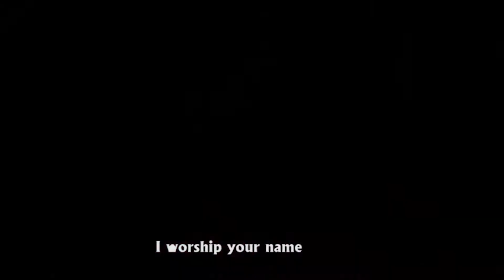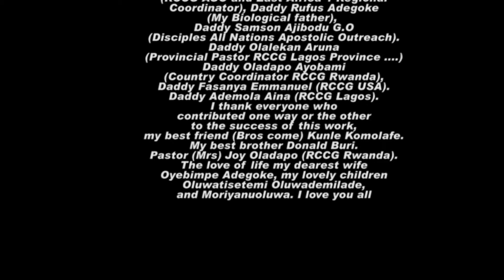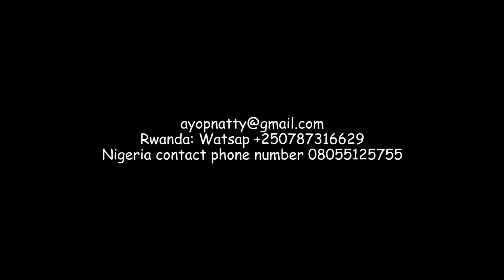Alpha Official Video Emmanuel Adegoke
Alpha Official video